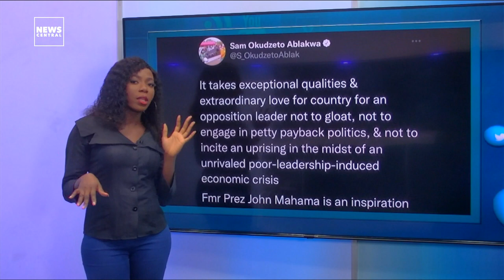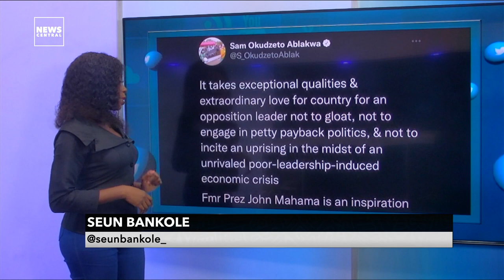Tems Celebrated On Social Media For Rihanna's 'Lift Me Up' | Redesigned Naira Notes Sparks Reactions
The Governor of the Central Bank of Nigeria, Godwin Emefiele, announced plans to launch new designs of the N100, N200, N500, and N1000 notes and start disbursing by December 15, 2022. This has caused a debate on social media. @TheSeunB has more on NCTrendz